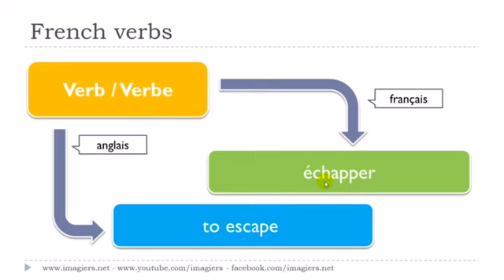Französisch lernen # Le verbe # échapper